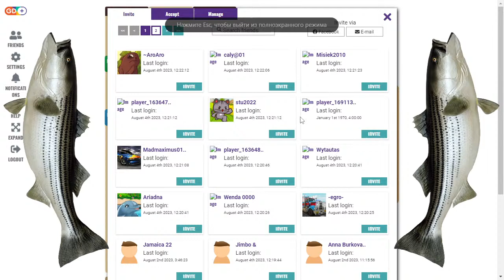Let’s Fish is an online fishing game.Live Stream.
Let’s Fish is an online fishing game. Catch over 650 species of fish and play with your friends in river-ting PvP fishing duels and tournaments.  With over 60 stunning locations to go angling, this game will reel you in and have you hooked.

How to Play Let’s Fish
Let’s Fish starts by giving you a simple fishing task to complete. To catch fish, you have to have to be a fast clicker to keep resistance on the line and score that fresh piece of fish. After the first task, you’ll have to bait the line yourself with various bait types attracting different species of fish.

Fish Species
There are over 650 types of fish to catch in Let’s Fish, so you might as well get comfortable. Some of the fish you’ll be reeling in are tuna, catfish, and tuna. You can also catch gargantuan fish like white sharks, whales, and everything in-between.

Locations
There are over 60 locations to set up your rod and chillax. Crack open a cold beverage and enjoy the natural landscapes of Alaska, Rio, Norway, and the vast lakes and oceans of America.

Items
The gear you use to fish depends on the location you’re fishing in. Some locations will require a net for fishing, and the species of fish will vary depending on where you are.

You can accessorize and customize your fishing gear for the authentic experience. You can choose different bait types for different fish, and there’s a range of hooks, lines, reels, nets, and more. Perfect for a fishing aficionado!

Multiplayer
Fishing alone is a tranquil experience, but it can be even more fun to get together with your fishing buddies to compete with each other!

In Let’s Fish you can take part in tournaments like the weekend fishing championship. There’s a PvP mode, ranking system, and plenty of matches to keep you occupied and improve your knowledge of fishing while having fun!

Features
Over 650 species of fish to sink your hook into
60 picturesque locations to go fishing
Realistic fishing gear for a truly authentic experience
Online mode with PvP challenges and a leaderboard
More Fishing Games
Fishing.io
Fishing King: Fish Hunt
Release Date
August 2014 (Android). September 2020 (HTML5).

Developer
Let's Fish was made by Ten Square Games.

Platform
Web browser. We also have the Android version.

Controls
Use your mouse to interact with the game.

ADVERTISEMENT | Adventure | Water | Simulation | Fishing | MMO | Skill | HTML5